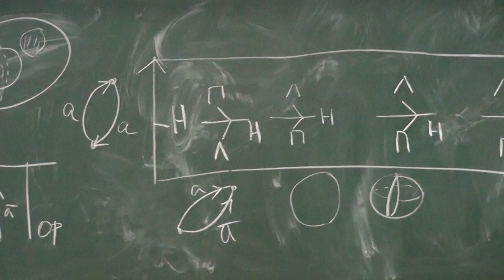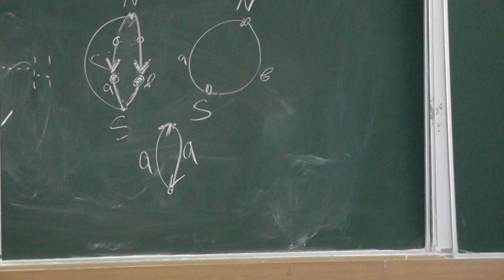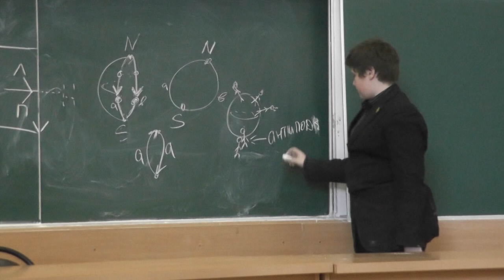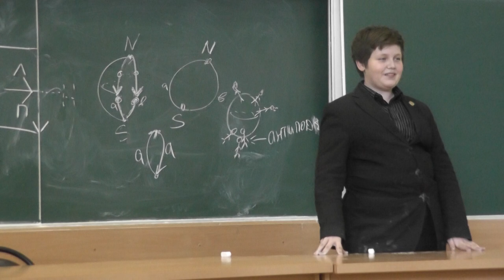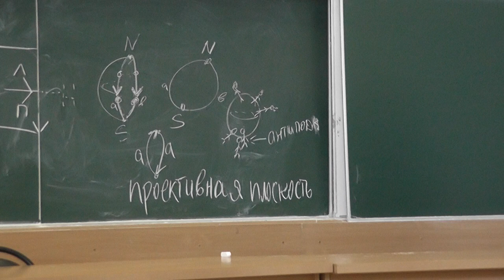118 Проективная плоскость